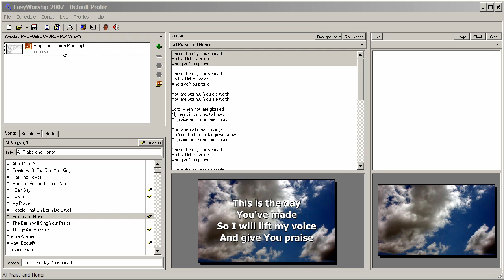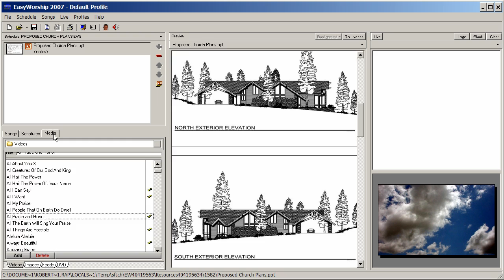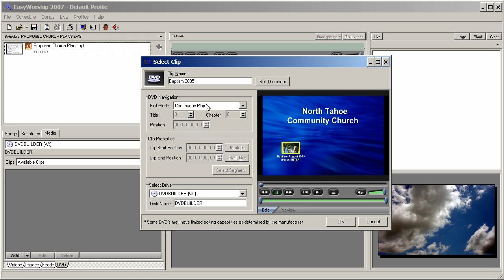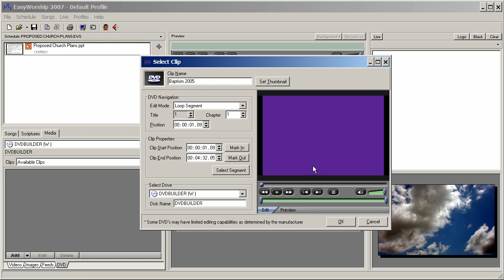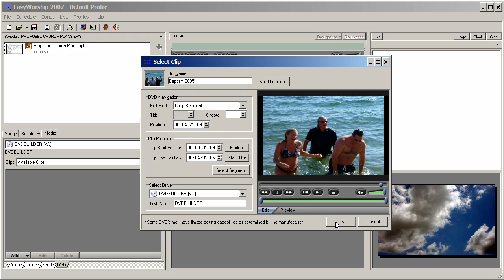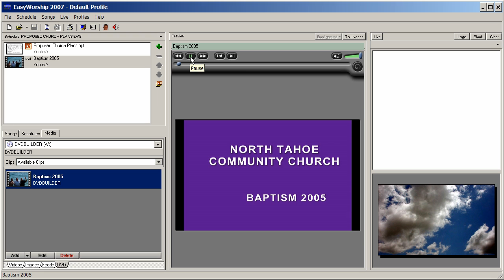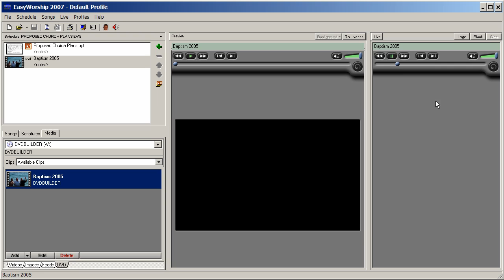EasyWorship 2006 / 2007 & 2009: How to define a DVD video Clip for Presentation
EasyWorship 2007 is an easy to use presentation package to project your Worship Music (words) & Media with the use of "Dual Monitors" (i.e. local Monitor and Projector for congregation). It has provisions to import PowerPoint and media clips such as MPEGs, AVI & DVD Clips.  This tutorial demonstrates how to define a single chapter DVD into the database and add to the schedule to be projected during the service. The procedure is the same for 2006 and 2009 versions.